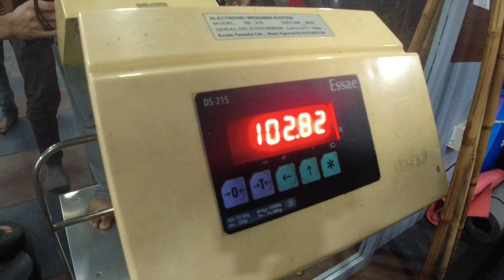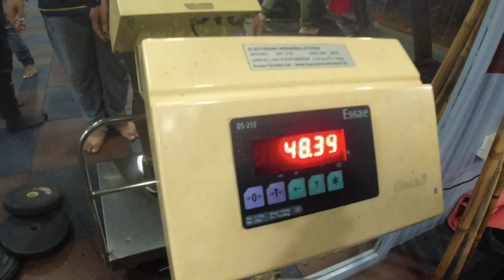Shooting for My upcoming Movie | Tumken Sora | Sonam k Rajak| Tashi Wangchu